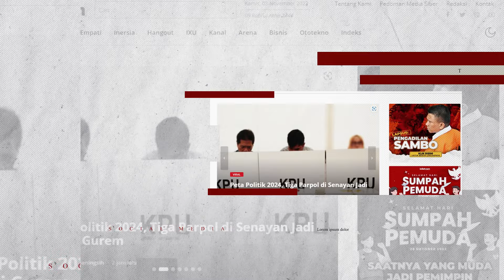PDIP MASIH BIMBANG JADI PENYEIMBANG? MENUNTUT POLRI-KEJAGUNG TRANSPARAN, TUTUP NOKTAH CELA PILKADA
Penguntitan Jaksa Muda Bidang Pidana Khusus (jampidsus) oleh anggota Densus 88 menuai spekulasi luas, termasuk kecurigaan upaya melindungi petinggi institusi hukum yang terlibat kasus tertentu.

Sementara itu, sejumlah kalangan mengingatkan jika kasus ini dibiarkan mengambang, dapat jadi preseden buruk dalam penegakan hukum, terutama pemberantasan korupsi.

Kemudian, Pemilu 2024 dicap sebagian pihak sebagai yang terburuk sepanjang sejarah Indonesia. Mulai dari mantan Wakil Presiden Jusuf Kalla, sejumlah pengamat, hingga Ketua Umum PDIP Megawati Soekarnoputri mengkritisi perhelatan demokrasi lima tahunan itu.

Salah satu masalah yang mengemuka ialah maraknya politik uang, khususnya berupa pembagian bantuan sosial (bansos) menjelang pemungutan suara. Masalah bagi-bagi bansos itu juga yang menjadi materi gugatan dalam perselisihan hasil pemilihan umum (PHPU) pemilu presiden dan wakil presiden (pilpres) di Mahkamah Konstitusi (MK).

Selengkapnya di InilahBerita bersama Host Restu Wulandari.